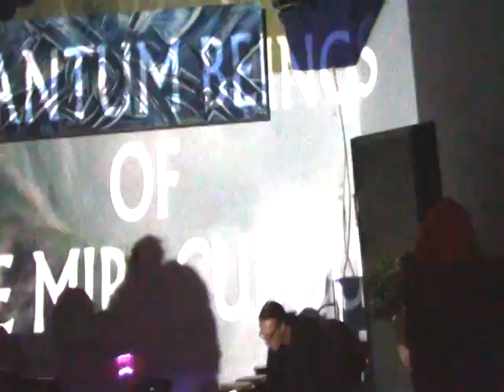Quantum NYE 2018 with DJ Rex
Denver, Colorado 12/31/17